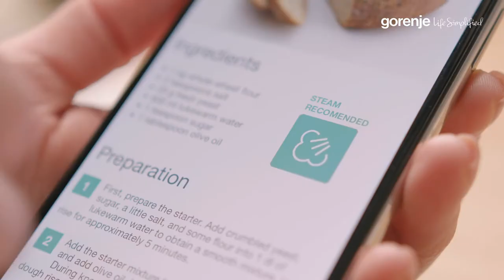How it works • Gorenje • OptiBake ovens • SteamAssist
By adding the water into the water tank in the control panel you`ll get perfect steamed food and crunchy crust.
When choosing a program, which is having the possibility to add steam in the baking process, the oven will let you know when the time is right. Depending on the model of the oven, you have to press a central knob or either touch the function on the display to activate the steam injection.